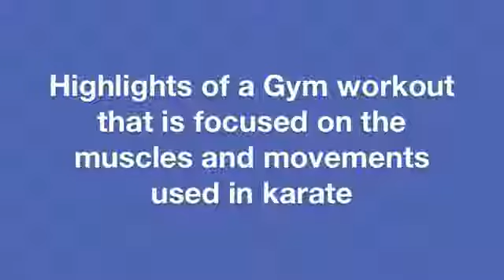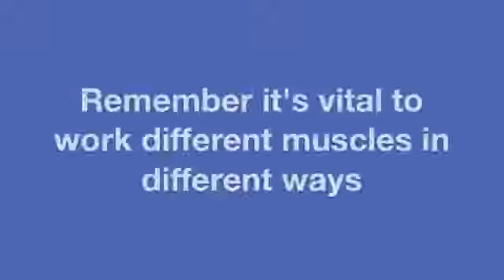Karate Workout: Power & Strength